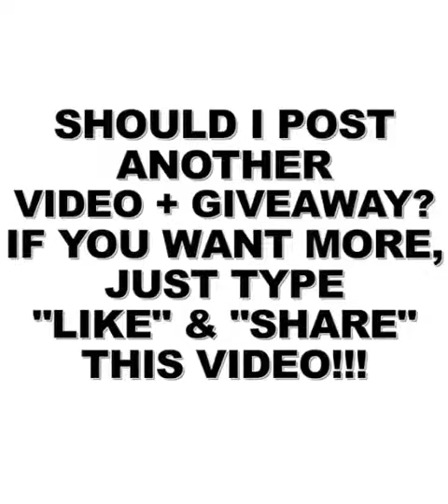Are YOU the Big 𝙎𝙏𝙀𝘼𝙆 𝘿𝙄𝙉𝙉𝙀𝙍 𝙒𝙄𝙉𝙉𝙀𝙍? 🥩😋👇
First off, THANK YALL SO MUCH for watching, commenting, and sharing my last video. And to all of the folks inquiring about the services we offer, please keep those messages coming!

Even if you think your question is silly, I promise you that it's 𝑵𝑶𝑻! My team and are always happy to talk and answer questions when we can.

Now... if we do another video... what should the secret giveaway be 🤔

Remember... R & D Timber serves the entire Lowcountry featuring Land Management Services like BUSH HOGGING, STUMP GRINDING, FORESTRY MULCHING, and more.